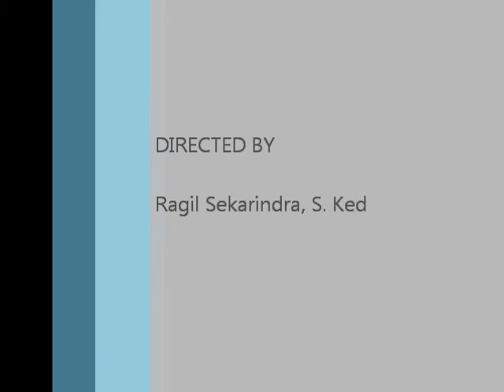Video Clip You're Alive- Ragil.wmv